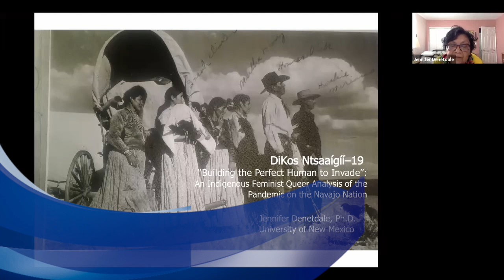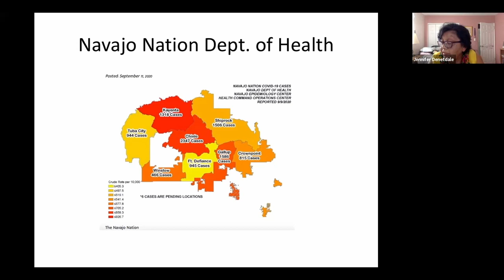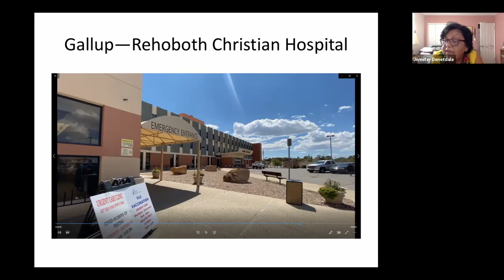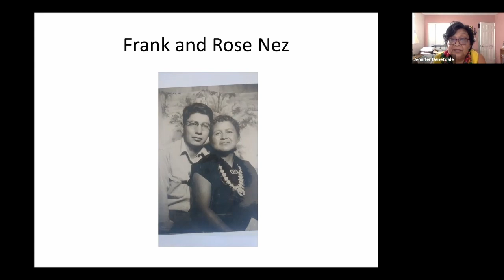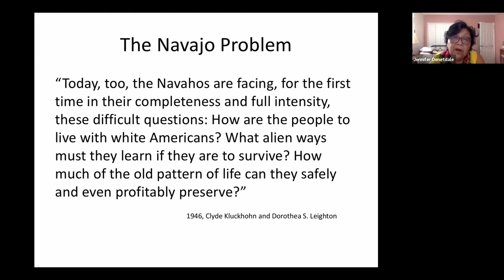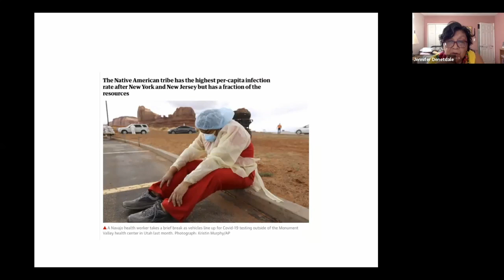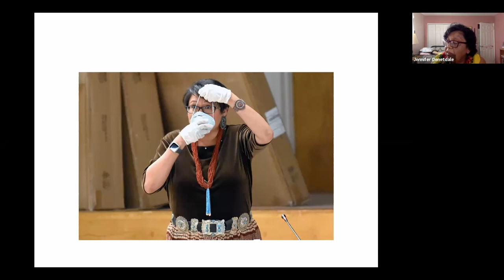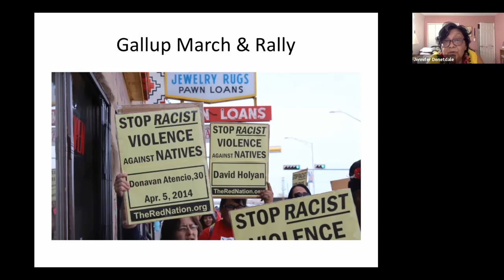Indigenous Gender Politics of Care in the Time of COVID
Keynote Presentation: Dr. Jennifer Denetdale
Navajo Nation, Professor, University of New Mexico

Jennifer Nez Denetdale is a citizen of the Navajo Nation. She is professor of American Studies and a historian. She is the author of Reclaiming Dine’ History: The Legacies of Navajo Chief Manuelito and Juanita (University of Arizona Press), two Navajo histories for young adults and numerous articles and essays. She is the chair of the Navajo Nation Human Rights Commission.